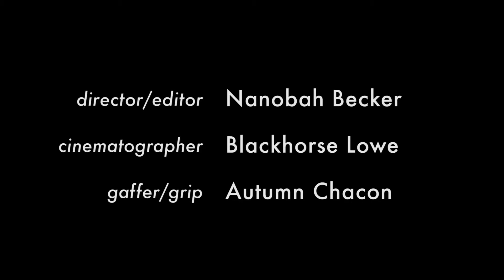TSL Special Event: Performance by 2022 Forge Project Fellow, Laura Ortman. August 4, 2022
A special presentation by TSL, in collaboration with Forge Project (Taghkanic, NY): Laura Ortman performed at Time & Space Limited in Hudson Thursday, August 4, 2022 The event began with a screening of "My Soul Remainer", a video that premiered at the 2017 imagineNATIVE Film + Media Arts Festival and was part of the 2019 Whitney Biennial, and made in collaboration with filmmaker and director Nanobah Becker (Diné) and acclaimed ballet dancer and choreographer Jock Soto (Diné).

Ortman is known for her live performances that fuse sound and visual art, using improvisation and loops to create singular atmospheres in a given space. For a special set in Hudson at TSL, she will generate sonic resonances inspired by her peers and collaborators in experimental music, including Michael Evans and the late Tony Conrad, as well as recent travels to the waters and lands of Cassis, France, and Boze- man, Montana. In Ortman’s practice, music becomes a cipher for these resonances – both to people and places.